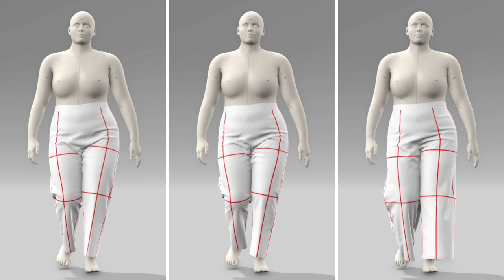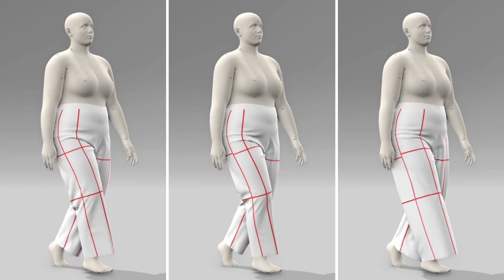Anna Allen | Helene Selvedge Jeans | 00-20 Size Range | View Comparison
The Helene selvedge jeans from Anna Allen come in two different size ranges and four different leg versions. The jeans feature a classic 5-pocket style but with a straight side seam parallel with the lengthwise grainline. The leg options include View A (straight), View B (narrow), View C (wide), and View D (shorts). The pattern accommodates various inseams: 28-inch, 30-inch, 32-inch, 34-inch, and 3.5- and 5.5-inch for shorts. The 00 to 20 size ranges from 24 to 41 inches in the waist and 34 to 51 inches in the hip. The 14 to 32 size ranges from 33 to 51 inches in the waist to 43 to 61 inches in the hip. The Helene selvedge jeans are intended to be made with woven, non-stretch denim. The digital renderings showcase all three views in size 20 of the 00-20 range using VStitcher, featuring an avatar with a 39-inch waist and 49-inch hip. The jeans are designed with 100% cotton midweight denim (300 gsm) fabric. Red balance lines in the renderings emphasize the garment's draping on the body.

0:00 Intro
0:07 Sizing
0:15 Pattern
0:25 Avatar Standing
0:52 Avatar Walking